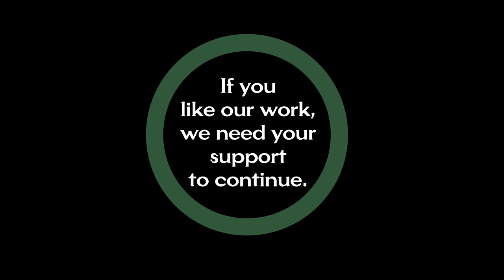Young Chamois - wonderful shot of the youthful vibrancy of young animals. Taken with samsung phone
Quite by accident, hiker Marko B. came across a group of chamois. He only had a Samsung phone with him. A wonderful shot was made of the youthful vibrancy of young chamois. The video shakes a bit due to the circumstances, but that’s not a problem. The scene is breathtaking and unrepeatable.
Thank you Marko B. for the video.